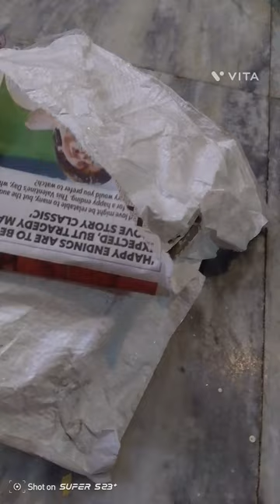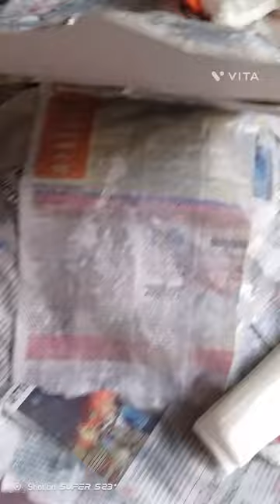"Crafting a Puffer Fish Fancy Dress: DIY Costume Tutorial"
1.
2.
3.
4.
5.
6.
7.
8.
9.
10.
11.
12.
13.
14.
15.
16.
17.
18.
19.
20.